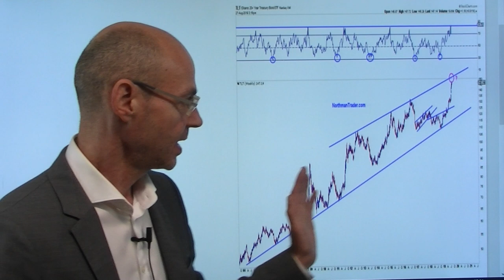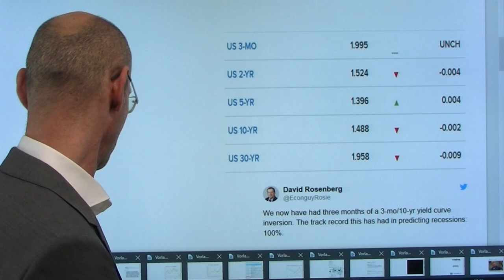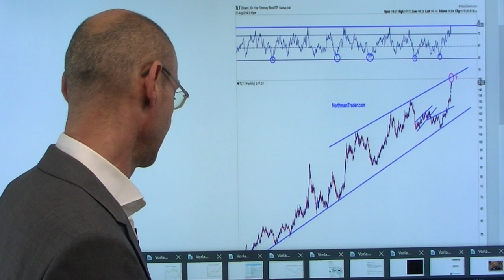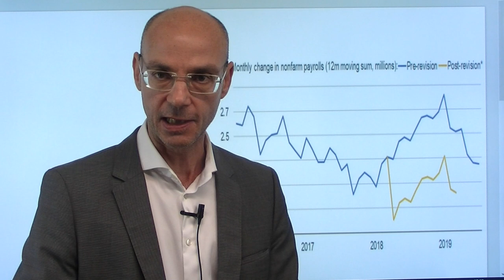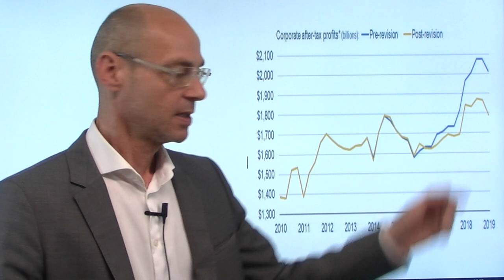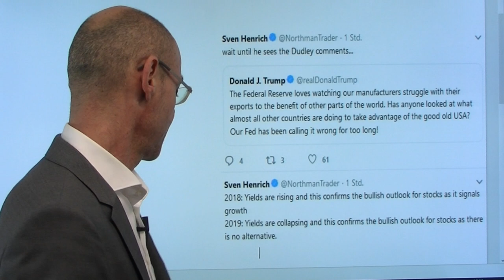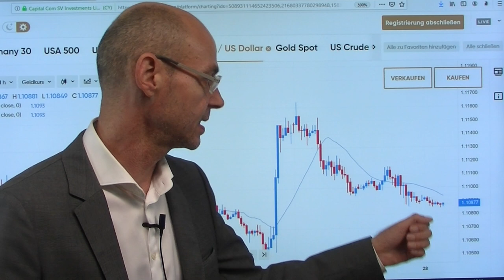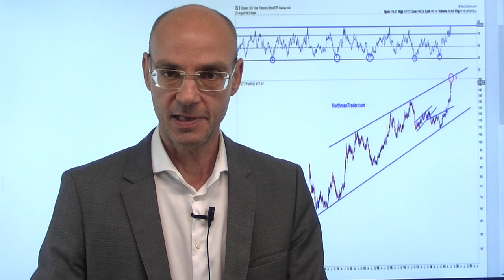Hier fällt die Entscheidung! Videoausblick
Seit einigen Tagen gibt es ein Muster an den Märkten: wenn die Renditen für Staatsanleihen fallen, dann fallen auch die Aktienmärkte - und umgekehrt. Während die Aktienmärkte aber in einer Seitwärtsbewegung feststecken (beim Leitindex S&P 500 die Handelsrange zwischen 2820 und 2940 Punkten), sind die Anleihekurse vor allem in den USA nun an einem kritischen Punkt: sie sind dabei den Aufwärtstrend zu testen. Entweder sie brechen über diesen Aufwärtstrend hinaus (mit dann weiter fallenden Renditen) - oder sie prallen daran ab, sodass die Renditen wieder steigen. Fallen die Renditen weiter, wäre das schlecht für die Aktienmärkte. Wenn die Renditen jedoch steigen, kommt es dagegen auf den Grund des Anstiegs an - schlecht für Aktien wäre es wegen einer zögerlichen Fed..